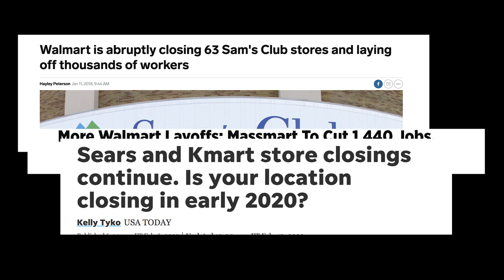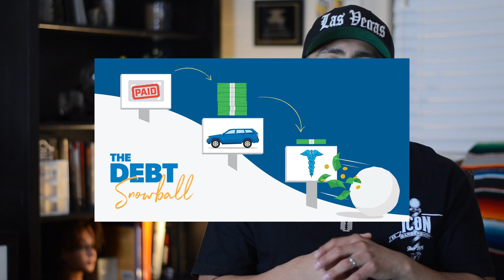How to prepare for a Recession Chicano style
Hey whats up guys, I’m Frank Tha Man. If you're wondering is a recession coming and how to prepare for a recession in 2020 or how to survive a recession 2020. You've found the right video. The questions we can asks ourselves is "are we in a recession?"
In this video I will explain a recession, I'll show you 5 tips on how to do prepare for a economic downfall and economic recession.

 Stick around and enjoy the video!

FrankthamanTv Frankthaman franktheman